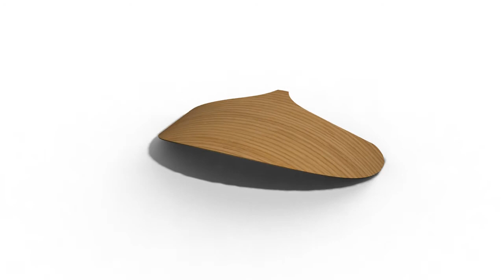Aile avant foil Wakeboard Cazaux - Proto #5 - 3D rendering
aile foil foilboard wakeboardcazaux wakeboard cazaux proto prototype 3D rendering